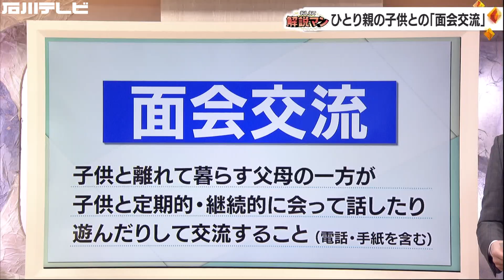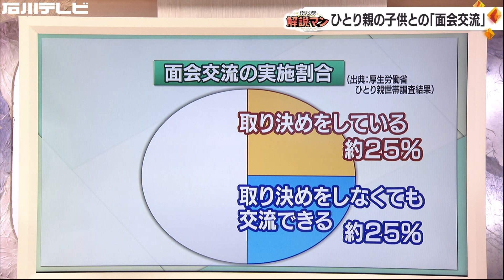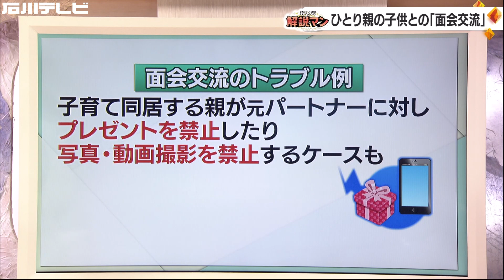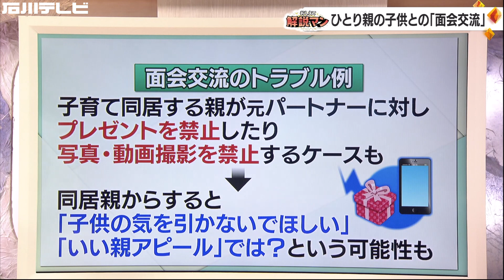別れた相手とのトラブルも…ひとり親家庭の子どもとの「面会交流」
今回は「面会交流」について、にいみ行政書士事務所代表の新美静香さんが解説します。

面会交流とは、「子どもと離れて暮らしている父母の一方が子どもと定期的，継続的に，会って話をしたり，一緒に遊んだり，電話や手紙などの方法で交流すること」（法務省HPより引用）をいいます。訳あって離れて暮らす親子が、限られた時間で顔を合わせて交流することを指しますが、今回は離婚している夫婦を前提に解説します。

そもそも、どのくらいの割合で面会交流が実施されているのでしょうか？厚生労働省がひとり親世帯を対象に取りまとめたデータでは、定期的に面会交流の取り決めをしている世帯が約25%、取り決めをしなくても交流できている世帯が約25%と、何らかの交流ができる家庭は全体の半分ほど。一方で面会交流の取り決めをしていない家庭では、「相手（元パートナー）と関わりたくないから」という理由で面会交流を拒んでいるケースが母子家庭・父子家庭ともにあります。

そこで石川県は去年11月から面会交流を支援しようと、民間のWEBサイトを2月まで無償提供しています。これは電話やメールと違い、直接的な連絡を取らない分トラブルを避けられるのではないか、と期待が寄せられているのですが…。

面会交流はトラブルになる可能性もあります。どのようなトラブルがあるのかお伝えします。